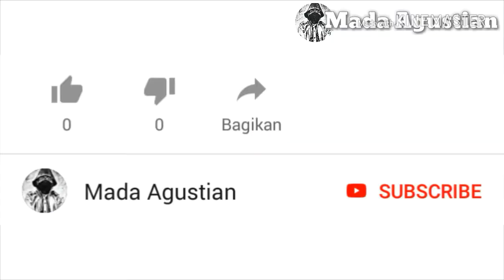Memperingati Isra Mi'raj Nabi Muhammad Di Mesjid Ashola Part 4 2020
16 maret 2020 Memperingati Isra Mi'raj Nabi Muhammad Di Mesjid Ashola Part